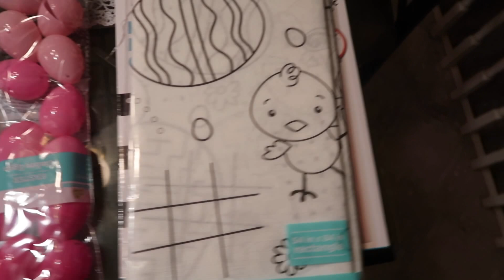Happy Easter 2019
Happy Easter Family 2019

Music
Honey My Love by Dj Quads @aka-dj-quads